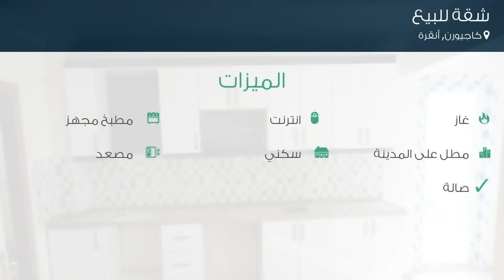شقة للبيع في شارع يوزغات Bulvarı, كاجيورن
تفاصيل العرض:-

رقم: 4800912

ميزات:-

4 الغرف, 1 غرف أخرى, 2 عدد دورات المياه, 1 سعة مرآب السيارات, 5 عدد الأدوار, 5 رقم الدور, انترنت, غاز, مطبخ مجهز, مطل على المدينة, سكني, مصعد, صالة